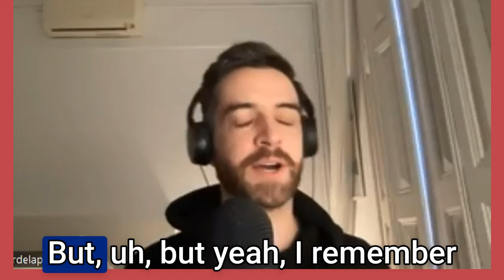An Englishman in Barcelona: Stories & Culture Shocks! With Chris from Instant English | EP 330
In this episode, I had an enlightening conversation with Chris from @InstantEnglishUK , an English teacher whose journey from Oxford to Barcelona has been filled with amusing anecdotes and eye-opening cultural experiences. Chris shares his candid reflections on adapting to Spanish lifestyles, the vibrant festival scenes, and the humourous challenges of navigating a foreign country. Whether it's the lively parties, late dinners, or the bustling tourist spots, Chris's stories bring a fresh perspective on the expat life.

00:00 Introduction to the Guest and Initial Banter
07:09 Exploring Barcelona's Festivals and Cultural Insights
13:58 Navigating Late Dining and Cultural Adaptations
16:29 The Impact of Weather on Lifestyle and Social Habits
20:38 Reflecting on Weather Differences and Cultural Surprises
21:15 Exploring Catalan Culture and Language
22:25 Navigating Language Barriers and Embracing Local Customs
26:52 Tourist Perspectives and Local Anecdotes
31:12 The Brits Abroad: Stereotypes and Personal Growth
33:05 Rethinking Drinking Culture and Embracing New Experiences
36:39 Closing Thoughts and Where to Find More